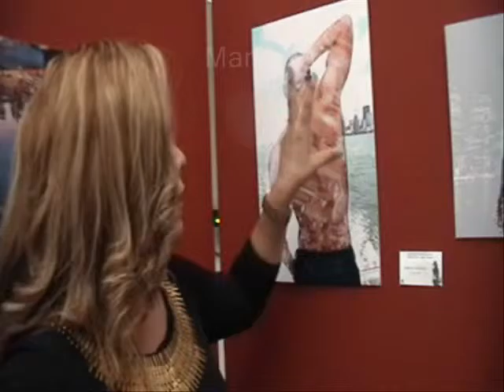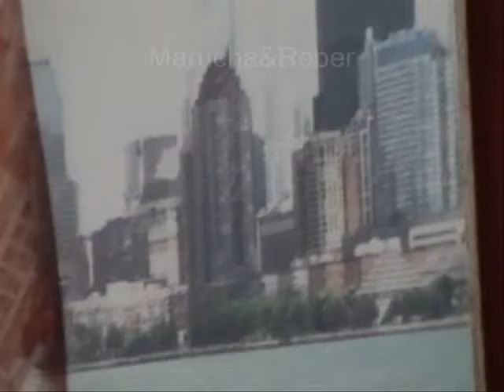3 Exposición Fotográfica Dualidad Imaginativa Hector Sanchez Araceli Domort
3 Exposición Fotográfica Dualidad Imaginativa Hector Sanchez Araceli Domort